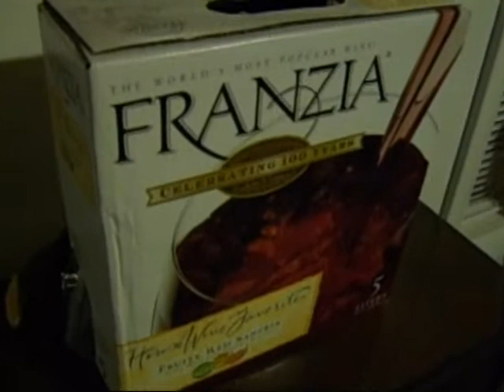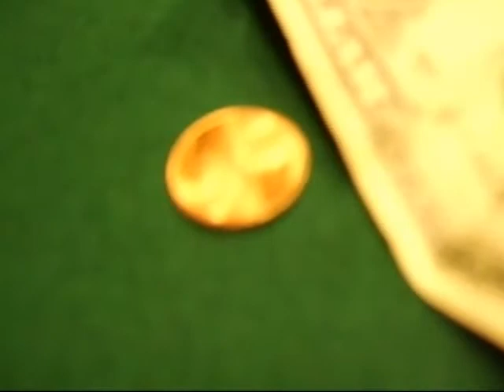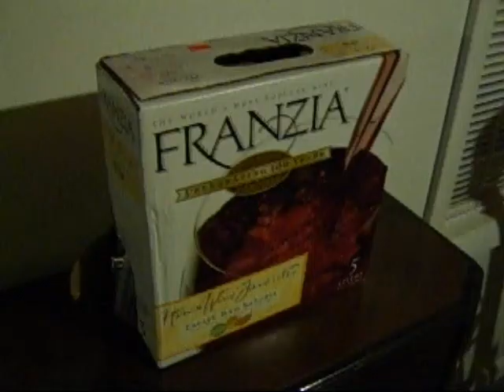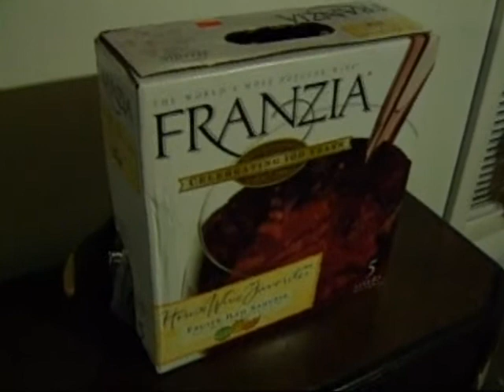Way too much wine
We decided to drink two double gulps of wine, and for some reason we thought we'd tape it.  then it turned into us trying to make a movie as well.  once again, way too much wine.